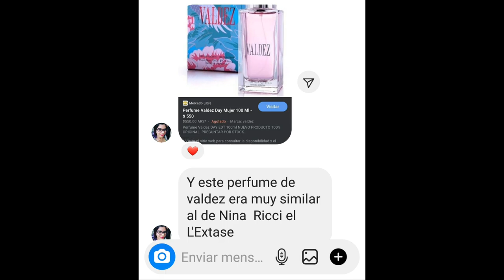PERFUMES DE GUILLERMINA VALDEZ Y SUS CLONES ~Morolove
Hola Loves como están?  Espero que estén muy bien🤗 hoy les traigo mas clones y dupes esta vez de la Marca de Guilliermina Valdez😁 espero que les guste y sirva toda la info🤗💕

🔊PERFUMES MENCIONADOS

1- 24 Valdez
2- Despertar
3- Valdez Guillermina
4- Paris Noir et blanc
5- Valdez Day
6- Valdez Night

🔊 Si les gustó el video regalenme su like y compartan para que mas personas lo puedan ver💕🙏

🔊PARA MAS RESEÑAS DE PERFUMES Y CONSULTAS, SEGUÍME EN INSTAGRAM

🔊PARA TIPS DE PERFUMES, SEGUÍME EN TIK TOK

🔊SI SOS UNA MARCA Y QUERÉS QUE PRUEBE TUS PRODUCTOS PARA RESEÑAR, CONTACTÁME